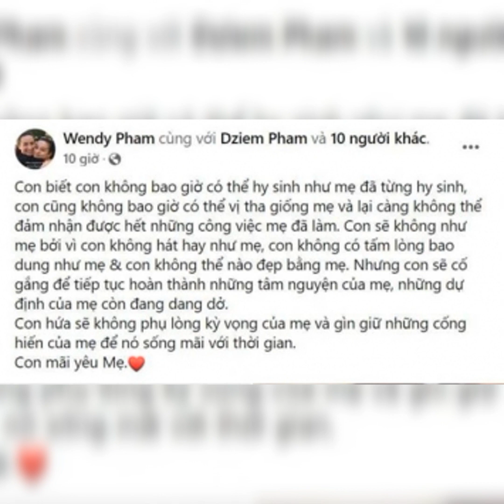Hồ Văn Cường tiết lộ sẽ hoàn thành những dự định dở dang của Phi Nhung